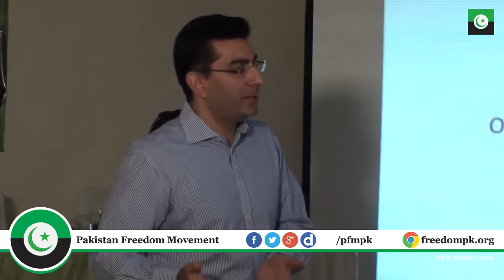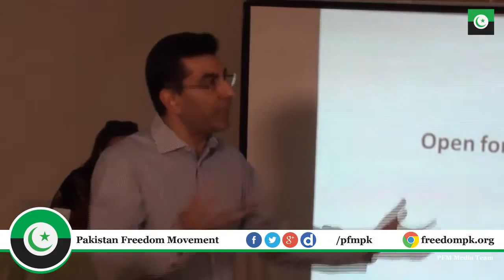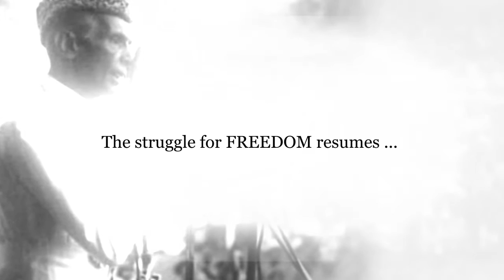How will PFM deal with terrorism and Pakistani establishment asks Malik Riaz a victim of terrorism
دہشت گردی کا شکار ملک ریاض کا خواجہ صاحب سے سوال کہ پاکستان میں دہشت گردی ختم کرنے کے لیے پی ایف ایم کا کیا لائحہ عمل ہے اور پی ایف ایم پاکستانی اسٹیبلشمنٹ کے کردار کو کیسے دیکھتی ہے